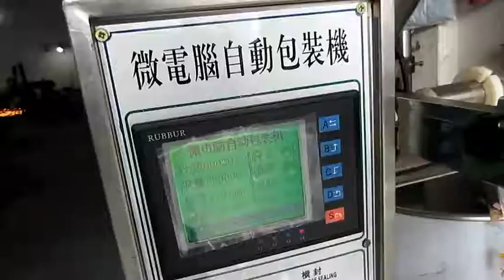Step motor controlled vertical packing machine for grain,máquina de envasado vertical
Specifications

Vertical Automatic Spice powder sachet Packing Machine
1.Imported Japan technology
2.PLC control
3.Speed:35-70 bags/min
4.Manufacturer

2.Applications:
All kinds of medicine, veterinary medicine, food, spices, additives, pesticide powder etc.

3. Features:
Machine adopts Japan PLC programmable controller and English panel.
It is controlled by Micro-computer operation interface, it's easy to operate, convenient in adjustment and super automatic.
It can set the length of bag with fully automatic by micro-computer control center.
Driven by step motor with high precision, tipper-hopper filling device is able to fill.
This machine can be adjusted at will in the rated materials, and finish the functions such as bag making, measuring, filling, sealing, cutting, counting and produce date printing in the meanwhile.
Photoelectric tracking system and two way compensate function are adopted to ensure the automatic correcting of double face printing design on packing bag.
It can set up the pouch length directly at the tender side at the same time, and do step-less adjustment to the pouch length at the pouch length range.
Note:
1.Payment: TT After signing the contract, the buyer pre-paid 30% of the total contract price to the supplier; supplier before delivery, the buyer paid 70% of the total contract price.
 2.The period of these devices is 10days
 3. Delivery Location: FOB Shanghai

Our services:
B-On-site installation:
B-Technical support
and theprocedures.